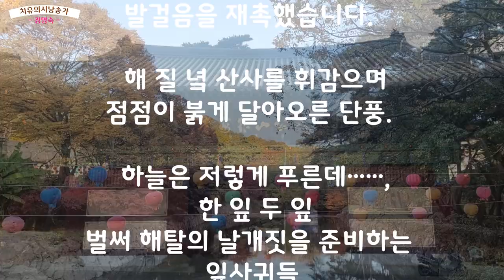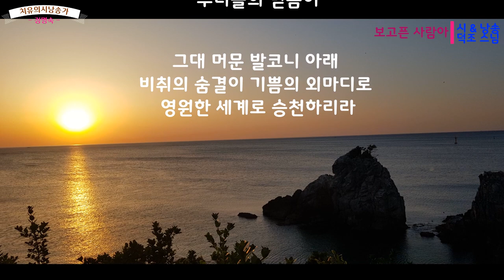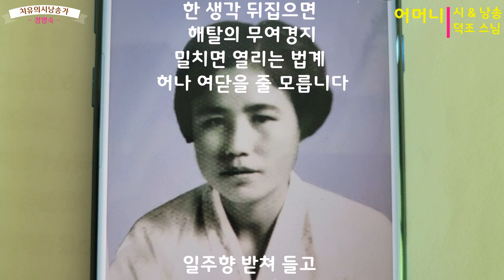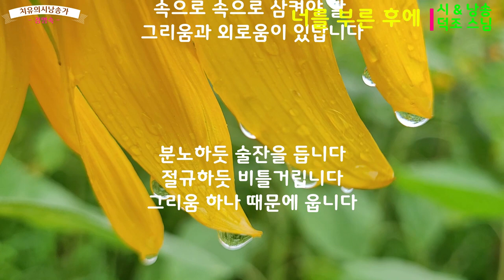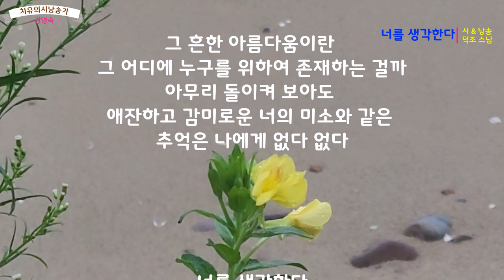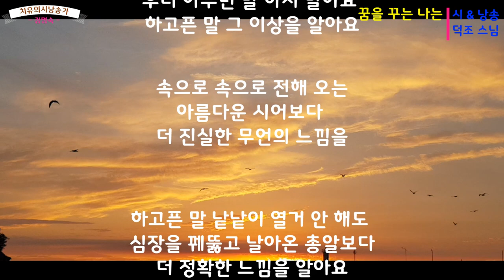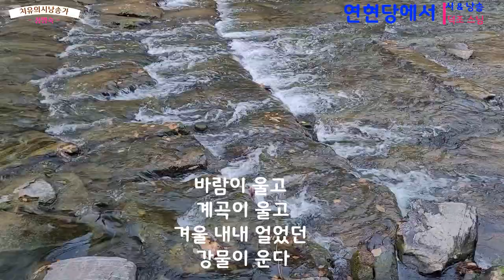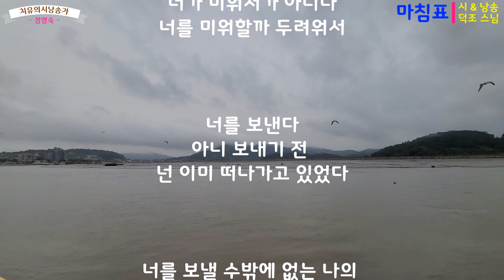부치지못한편지#1시&낭송 덕조스님 [팔공산 은해사 주지스님] 젊은 날 수행의 길목에서 인간의 번뇌를 녹여내고 붓다의 미소를 찾아 떠나려는 출가자의 흔적을 담은 진솔한 언어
이 콘텐츠는 현재 팔공산 은해사 주지이신 덕조스님의 시와 육성 낭송을 바탕으로 제작하였습니다. 젊은 비구승이었던 시절, 세속적 번뇌와 종교적 해탈의 경계에 서서 스님께서 토하신 치열한 구도의 언어를 감상하시고, 이에 연하여 진흙 속에 피어난 연꽃의 진리를 찾으심으로 마음의 평안을 얻으시기를 소망합니다. 시 목록을 클릭하시면 원하시는 시 낭송을 감상하실 수 있습니다.[시&낭송 ] : 덕조 스님 [영상제작 :1. 부치지 못한 편지 #1 01.[05:11] :보고픈 사람아 02.[07:47] :작은 사랑도 큰 아픔입니다 03.[10:16] :오해 04.[12:47]:먼길 05.[14:44] :어머니 06.[17:32] :포구에서 07.[20:25] :너를 부른 후에
08.[22:23] :강
09.[25:28] :그대는
10.[28:09] 너를 생각한다
11.[32:19] 환상
12.[33:53] 떠난 이에게
13.[36:36] 꿈을 꾸는 나는
14.[39:15] 생명의 언어
15.[41:24] 외로움
16.[44:01] 연현당에서
17.[47:23] 너와 나
18.[50:48] 마침표

◈ 폰트 :배달의민족 주아 & 달서힐링체 Bold
◈ 썸네일 폰트 : 본 저작물은 예산군에서 공공누리 제 1유형으로 개방한 '추사사랑체'를 이용하였습니다.